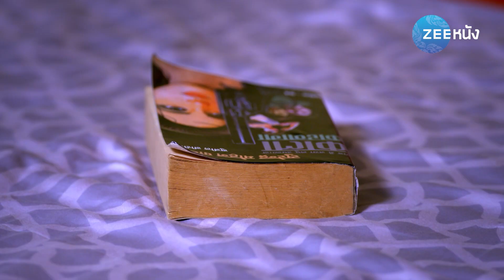ไฟรักนารี | EP.71 (1/2) | Zee Nung (ซีหนัง)